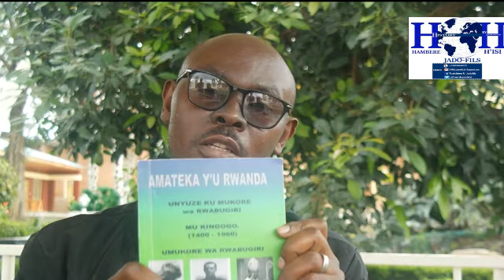AMATEKA Y'U RWANDA TUNYUZE KU MUKORE WA RWABUGIRI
AMATEKA Y'U RWANDA TUNYUZE KU MUKORE WA RWABUGIRI. MENYA UKUNTU RWABUGIRI YAKIRIYE UMUZUNGU WA MBERE WAGEZE MU RWANDA I KAGEYO. AMATEKA Y'U RWANDA TUNYUZE KU MUKORE WA RWABUGIRI MU KINGOGO.